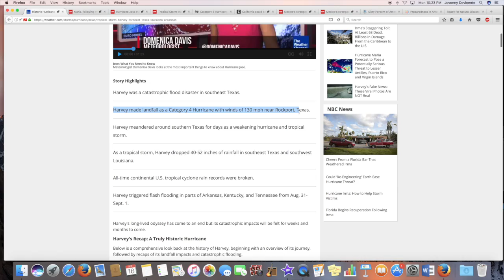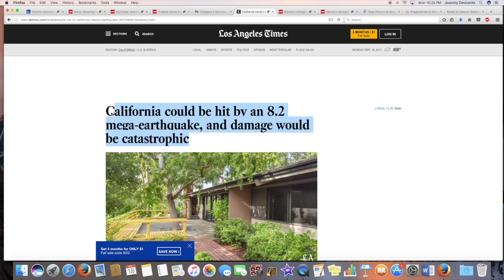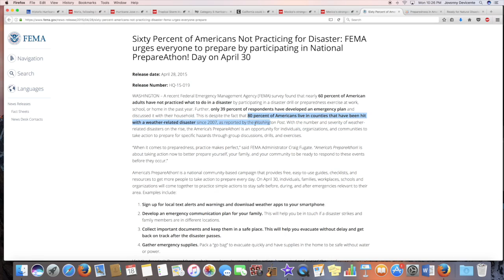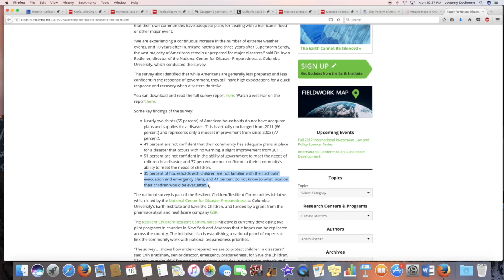WWO EP 5 hurricane irma harvey jose maria mexico earthquake preparedness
This video is about Worldwide opinons Ep 5 Mother Nature is a Bi***